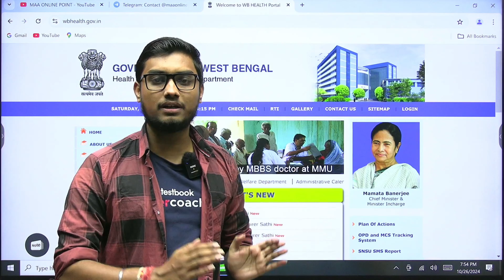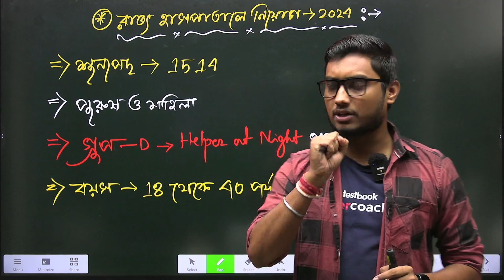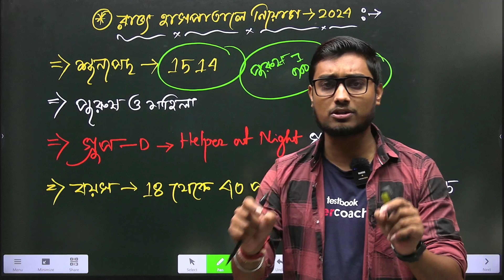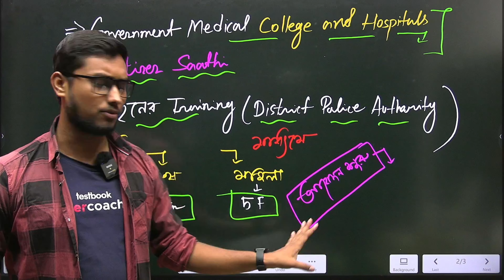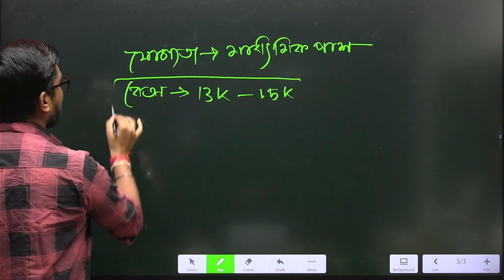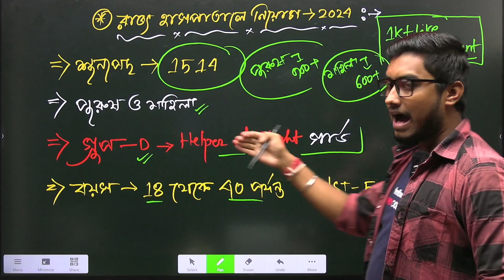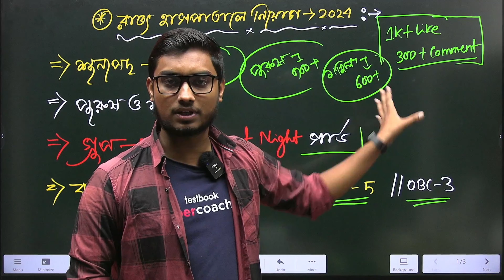⚡রাজ্য Hospital নিয়োগ Group-D ও Night Guard || WB Group D Recruitment || WB Rattirer Sathi প্রকল্প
⚡রাজ্য Hospital নিয়োগ Group-D ও Night Guard || WB Group D Recruitment || WB Rattirer Sathi প্রকল্প 2024

WB Rattirer Sathi Group D Recruitment 2024
WB Rattirer Sathi New Vacancy
WB Rattirer Sathi New Recruitment
WB Health Group D Vacancy 2024
West Bengal Group D New Vacancy 2024
WB 10th Pass Group D Recruitment 2024
West Bengal Hospital Group D Recruitment 2024
West Bengal Rattirer Sathi Prokolpo
West Bengal Rattirer Sathi New Vacancy Group D Recruitment Notice 2024
West Bengal Health Group D Recruitment Vacancy 2024
West Bengal Health Group D New Vacancy 2024
WB Group C Hospital Recruitment Vacancy 2024
West Bengal Hospital Recruitment Vacancy 2024